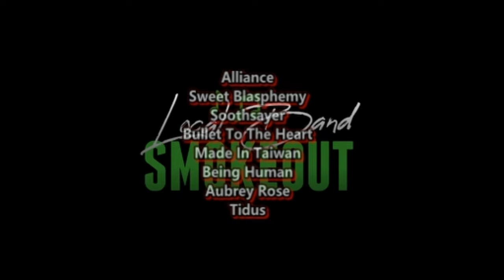RAMMSTEIN ON PIANO ?! Margarita Sipatova - Du Hast ( Reaction / Review )